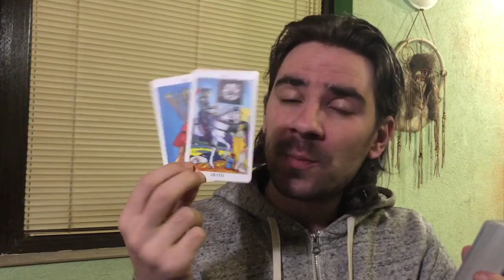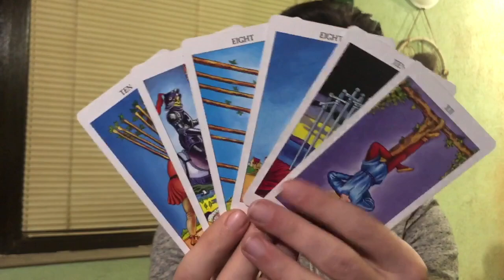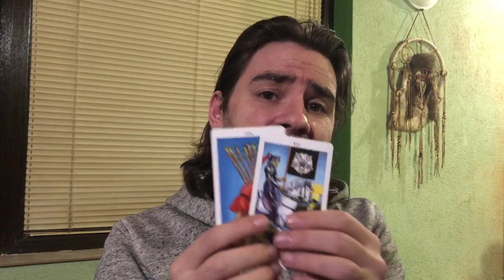🚨💥SCORPIO I DONT KNOW WHERE TO BEGIN, ITS INTENSE & WILL CHANGE UR LIFE! February 17-23 2020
🚨💥SCORPIO I DONT KNOW WHERE TO BEGIN, ITS INTENSE & WILL CHANGE UR LIFE! February 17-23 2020 Welcome to Radko Tarot. This video is for your astrological sun, moon and rising sign! To order or schedule a one on one personal tarot reading with Radko